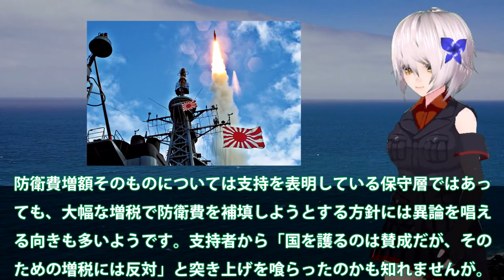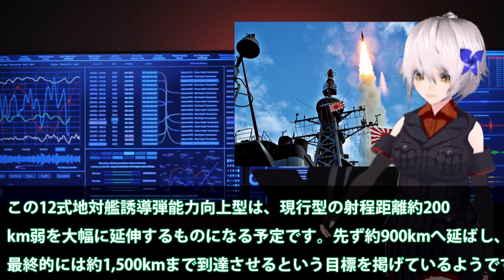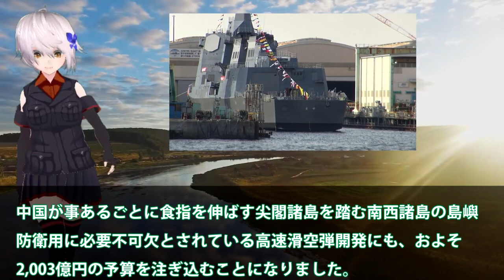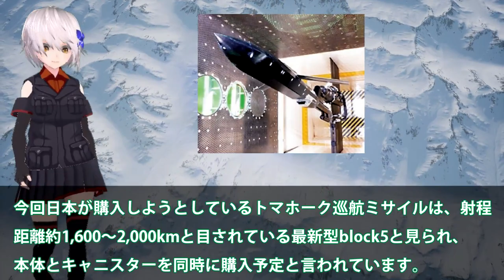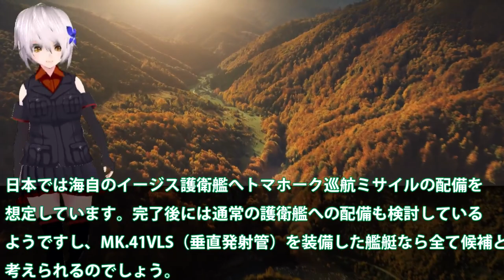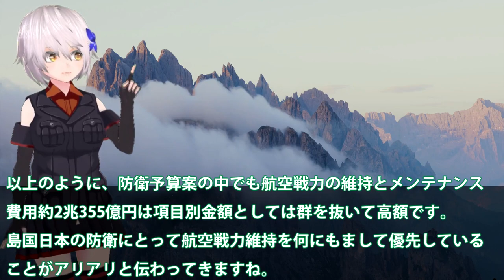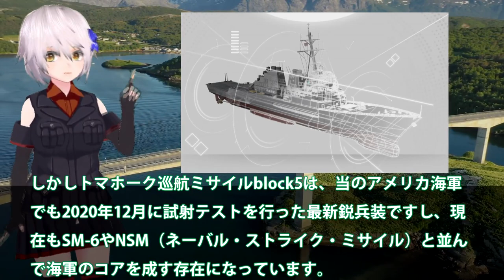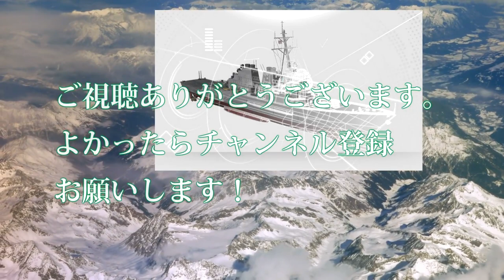海自イージス艦国連恐れる魔改造計画！巡航ミサイル装填で発射可能へ全艦改修？射程3000キロで中国恐れた・・・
引用・転載「出典：海上自衛隊ホームページ」
引用・転載「出典：航空自衛隊ホームページ」
引用・転載「出典：陸上自衛隊ホームページ」

速報【次世代イージス艦DDG(X)初公開】&最新アーレイバーク級駆逐艦フライトⅢとは？/アメリカ海軍